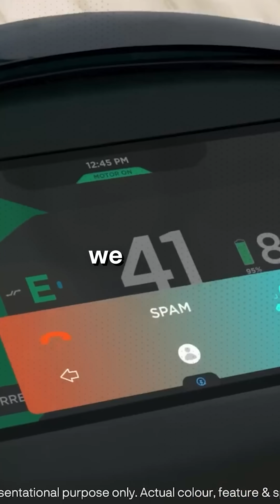Our smart helmets were trolled quite a bit. Here’s why we built it.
Ather CEO and co-founder Tarun Mehta explains the thinking behind AtherHalo.